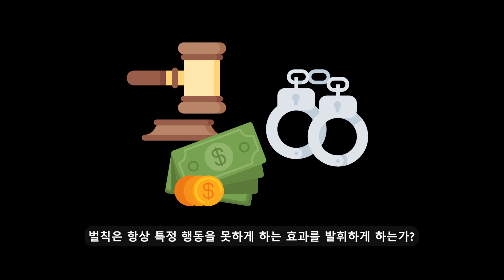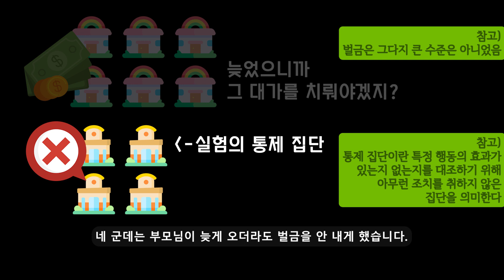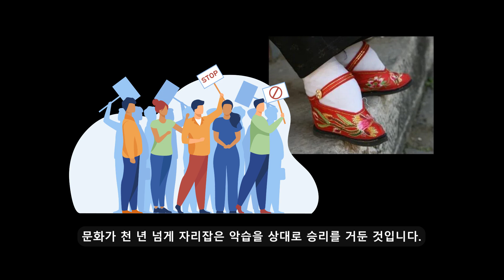벌칙은 항상 효과적인가? (어떤 어린이집 이야기)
한국 사회는 위협이나 강제력으로 무언가를 하게, 혹은 하지 못하게 하려는 모습이 많은 것 같다.

 참고 자료

 Gneezy, U., & Rustichini, A. (2000). A Fine is a Price. The Journal of Legal Studies, 29(1), 1–17.